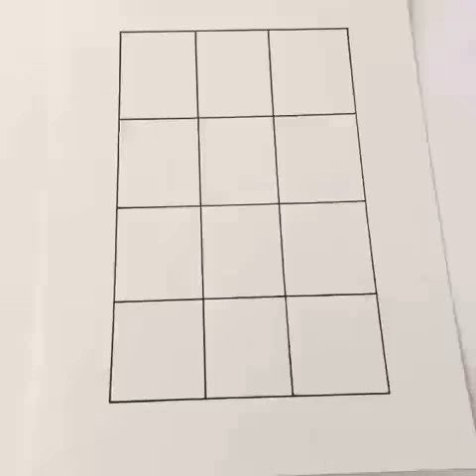Art designs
sketch pen design drawing,
pen design drawing pen design drawing,
pen design art,
pen designs on hand,
pen design ideas easy,
pen design hacks,
pen design diy,
pen design in illustrator,
pen design easy,
pen designs ideas,
pen design on hand,
pen design ideas,
pen box design,
big idea design pen,
breeding pen design,
best pig pen design,
black pen design,
ark breeding pen design pvp,
pen border design,
pen drive cover design,
color pen design,
design using color pen,
minecraft cow pen design,
minecraft chicken pen design,
fish pen design and construction,
concrete pig pen design,
pen cap design,
carving pen design,
ark dino pen design pvp,
pen drive design,
ark dinosaur pen design,
pendant design,
pig pen design for sow,
pig pen design for fattening,
flying pen design for gamefowl,
farrowing pen design and measurement,
design for pen,
design for pen stand,
design pen for hair,
gestating pen design philippines,
glitter pen design,
graphic design pen tablet,
graphic design pen tool,
goat pen design,
best goat pen design,
pen holder design,
how to design pen,
pen holder design ideas,
minecraft horse pen design,
new design pen holder,
hair design pen razor,
how to design pen stand,
pen stand design ideas,
pen tool design in illustrator,
kolka design pen,
pen ka design,
pen ki design,
pen rakhne ka design,
ark kibble pen design,
pen stand ka design,
pen stand ki design,
pen tool logo design,
pen logo design,
pig pen design minecraft,
cow pen design minecraft,
animal pen design minecraft,
pen mehndi design,
ark mating pen design,
pen se mehndi design,
new design pen stand,
new pen design,
pig pen design in nigeria,
nikah pen design,
nail art design pen,
new design pen box,
nail design pen,
design of pen,
design on pen stand,
odorless pig pen design,
design of farrowing pen,
design of pig pen,
design of pen holder,
open design,
open design school,
open design blouse,
open design house,
open design microsoft,
open design alliance,
open design homes,
open design video,
open design modeler ansys,
open design afrika,
pig pen design philippines,
pig pen design plans,
ark dino pen design pve,
pig pen design plans philippines,
piggery pen design philippines,
quail pen design,
running pen design,
pen rakhne wala design,
pen stand design,
sparkle pen design,
schon design pen,
infinite design pen tool,
ark taming pen design,
design using pen,
u pin design,
u pin design for hair,
u pin design in hindi,
crochet u pin design,
woolen u pin design,
u pin toran design,
upin thalpos design,
design with sketch pen,
design with pen,
ark wyvern pen design,
design with glitter pen,
design with black pen,
ark water pen design,
design wala pen,
3d pen design,
5 minute crafts pen design